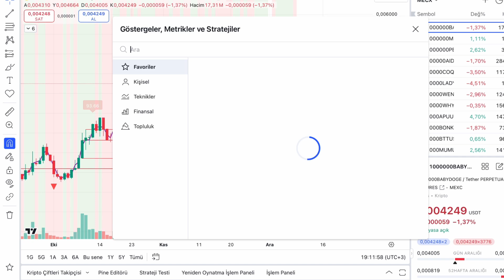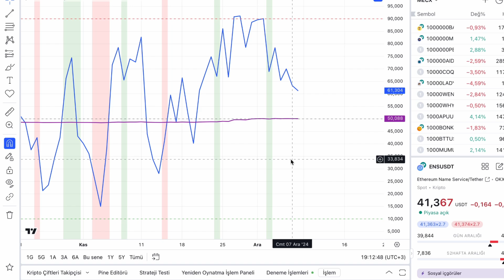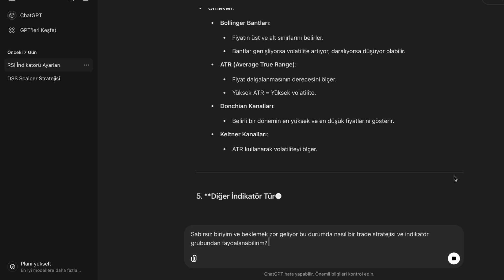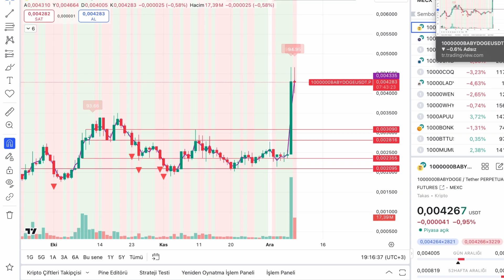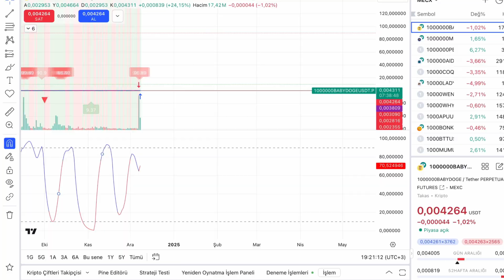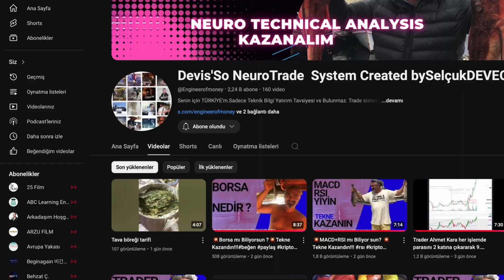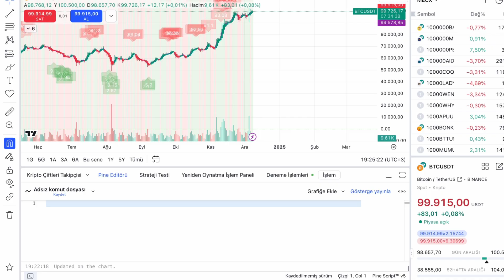İndikatör Yazma Rehberi 💻 Yapay Zeka ile İndikatörler Nasıl Öğrenilir?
Bu videoda, yapay zeka yardımıyla indikatörlerin temel mantığını öğrenmek ve Pine Script kullanarak basit bir indikatör oluşturmayı ele alıyorum. Eğer trade dünyasına yeniyseniz veya kendi stratejilerinizi geliştirmek istiyorsanız, böyle basit bir noktadan başlayabilirsiniz!
İndikatör nedir, nasıl çalışır ve nasıl yazılır sorularına hızlıca yanıt bulacaksınız.

 @Ozlemto  YouTube Kanalında yer alan bilgi, yorum ve tavsiyeler kesinlikle yatırım danışmanlığı kapsamında değildir. Yatırım danışmanlığı hizmeti; aracı kurumlar, portföy yönetim şirketleri, mevduat kabul etmeyen bankalar ile müşteri arasında imzalanacak yatırım danışmanlığı sözleşmesi çerçevesinde sunulmaktadır. Burada yer alan yorumlar  @Ozlemto  'nun kişisel görüşlerine dayanan analizlerden oluşmaktadır. Bu görüşler mali durumunuz ile risk ve getiri tercihlerinize uygun olmayabilir. Bu nedenle, sadece burada yer alan bilgilere dayanılarak yatırım kararı verilmesi beklentilerinize uygun sonuçlar doğurmayabilir. Burada yer alan bilgiler, tamamen yoruma dayalıdır ve asla kesin ifade etmez. Buradaki yorumlardan yola çıkarak yatırım yapan kişilerin kararlar ve ticari amaçlı işlemlerden doğabilecek zararlardan  @Ozlemto 'nun  hiçbir şekilde sorumluluk kabul etmemektedir. Burada yer alan görüş ve düşüncelerin hiçbir bağlayıcılığı yoktur.